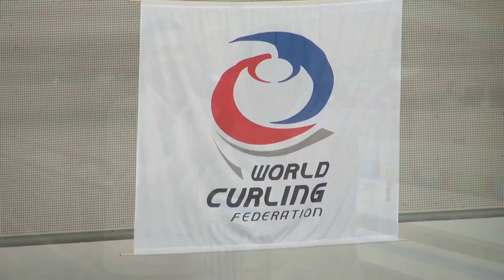Young Reporters YOG TV Day 5